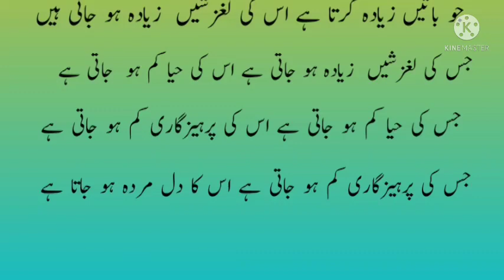Zindgi guzarny k liay nasehat/ aaj ki achi bat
Doston mai ap k liay  new video bnata rahon ga or ap sb log bs mera sath dain  inshallah meri har video ap ko zaror psand aay gi